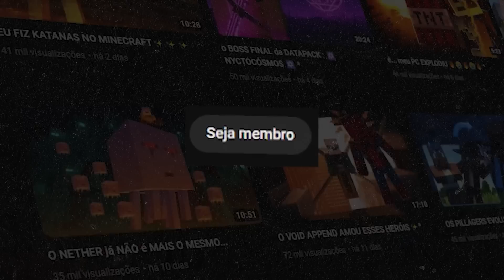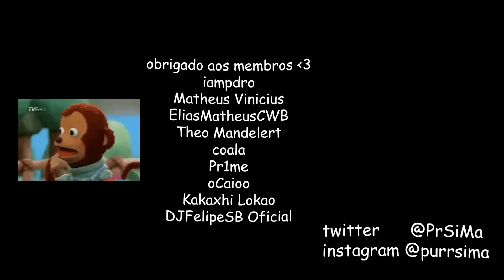O MUNDO VAI ACABAR EM 7 DIAS...